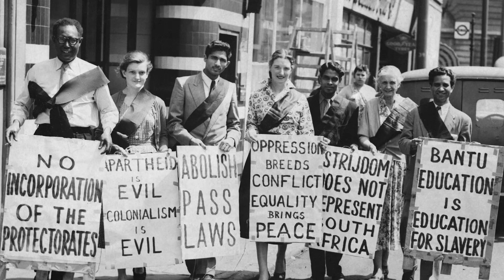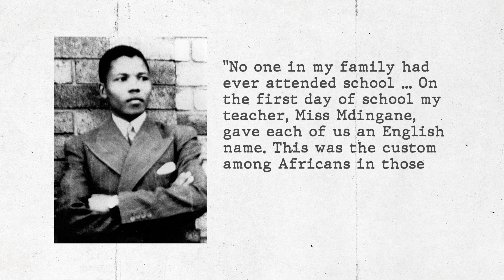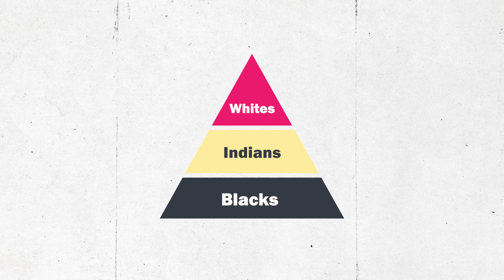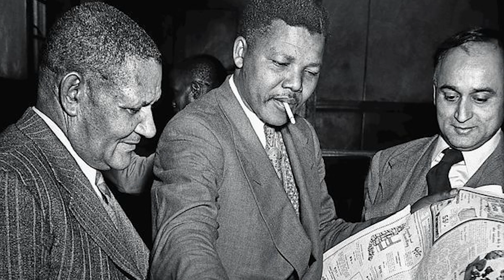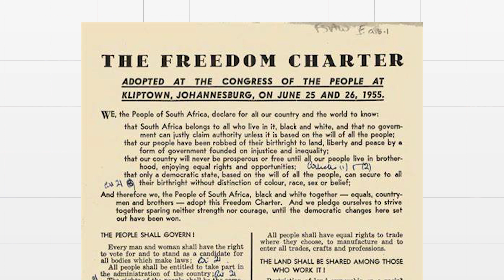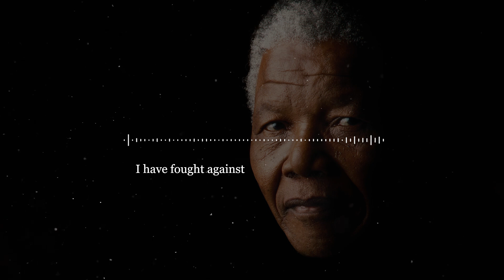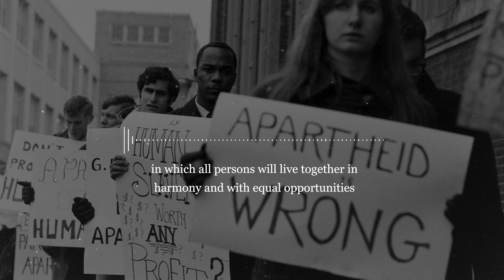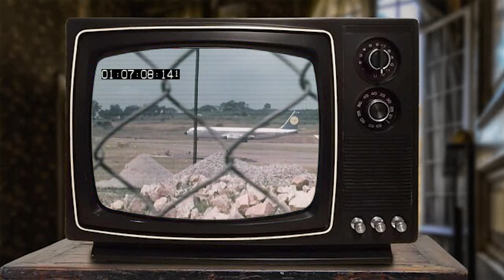The Incredible Story of Nelson Mandela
Mandela's early years were shaped by the harsh realities of racial discrimination. Growing up under apartheid, he witnessed firsthand the injustices faced by black South Africans. This firsthand experience fueled his determination to challenge the status quo and fight for a more equitable society. Inspired by the teachings of Mahatma Gandhi, Mandela embraced non-violent resistance as a means to achieve his goals.

In 1944, Mandela joined the African National Congress (ANC), a political organization dedicated to ending apartheid. He quickly rose through the ranks, becoming a key figure in the ANC's struggle for freedom. His charismatic leadership and unwavering commitment to justice earned him the respect and admiration of many, both within South Africa and internationally.

Mandela's involvement in the ANC led him to adopt more militant tactics, including armed resistance against the apartheid regime. This decision culminated in his arrest and imprisonment in 1962. He was sentenced to life imprisonment and spent the next 27 years behind bars, primarily on Robben Island. Despite the harsh conditions and isolation, Mandela refused to be broken. His unwavering spirit and resilience became a symbol of hope for those fighting against oppression worldwide.

During his imprisonment, Mandela became a global icon of resistance. His message of non-violent struggle and his unwavering commitment to justice resonated with people across the globe. International pressure mounted on the apartheid regime to release Mandela and negotiate a peaceful solution to the conflict. Finally, in 1990, after 27 years in prison, Mandela was released. He immediately embarked on a mission to bring about reconciliation and democracy to South Africa.

Chapters
00:00 Introduction
01:13 Early Life
09:39 Full Blown Apartheid
13:36 Sharpeville Massacre
23:52 Mandela's Release from Prison

Clips Source:
AP